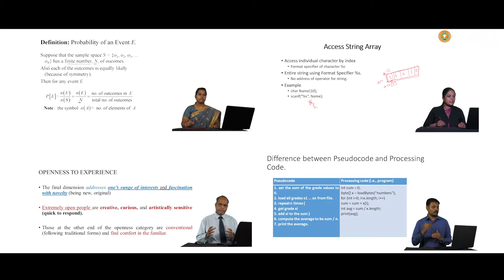AICTE & UGC approved Online Degree Programs | CODE - Hindustan Online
Although the Covid pandemic has stunted our academic and professional growth in numerous ways, Hindustan’s CODE is here to help us overcome these adversities. Not able to pursue your dream course from a reputed institution because of Covid lockdowns and protocols? CODE offers anytime, anywhere programmes that you can enrol in and pursue at your own pace! Feel like you lack job security? Upskill with the industry relevant programmes offered by CODE and become an irreplaceable asset to your company!

To know more about CODE and its programmes, please visit code.hindustanuniv.ac.in

Programmes Offered:

UG Programmes:
BBA (Aviation / Logistics / Tourism AND Hospitality Management)
BCA (Database Management System/Data Analytics/Multimedia & Animation)
B.Com (Fin Tech / Banking and Finance)

PG Programmes:
MBA (Finance/Marketing/Human Resource Management/Tourism Management/Aviation Management/Hospital Management/Logistics and Supply Chain Management/Operations Management)
MCA (Data Science)